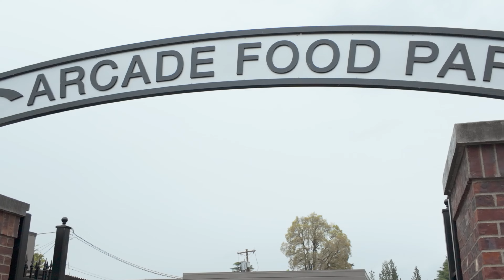Weil Arcade Food Park Grand Opening